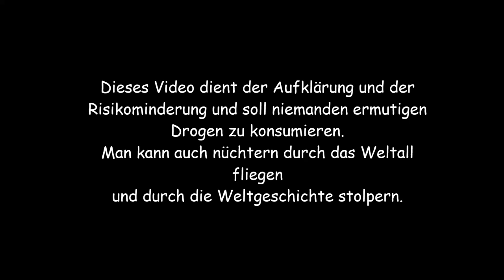Was gegen einen Emma Kater hilft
Ich rate vom Konsum jeglicher Drögen ab, diese Videos dienen der Aufklärung und meinem Spaß. Für keines der genannten Produkte wurde ich bezahlt, das sind alles persönliche Empfehlungen.